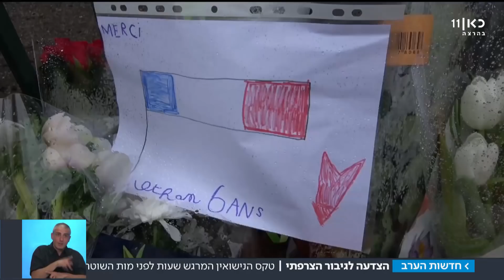השוטר שנהרג בפיגוע בצרפת הספיק להינשא לאהובתו רגע לפני מותו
הצרפתים עדיין מתאבלים על מתקפת הטרור בדרום המדינה, ומתייחדים עם זכר ההרוגים. מעל הכול, עומד סיפורו של השוטר ארנו בלטראם, שהקריב את עצמו למען בני הערובה. כתבתו של איתמר מאירי. מתוך חדשות הערב 25.03.18